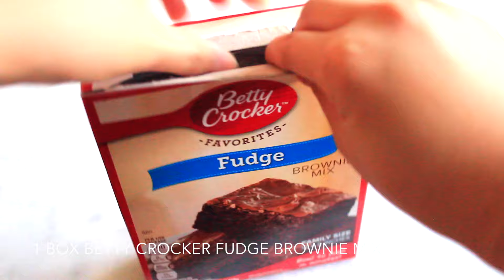How to Make Pumpkin Brownie Cheesecake | ASMR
Hey there! Today, I will be showing you guys how to make this delicious pumpkin brownie cheesecake!  Unfortunately, this is non-vegan!
The textures and flavors to this cake is out of this world! You get either creamy and soft textures from the cheesecake layer on top and a chewy brownie layer on the bottom. Who WOULDN'T like that? Haha. This recipe is perfect for all pumpkin and chocolate lovers.

Feel free to make this over the holidays and take a picture. Then tag me on Instagram @munstur so I can see how y'all did!
Recipe below!
Pumpkin Brownie Cheesecake
Makes one 9 inch cheesecake

Ingredients
Betty Crocker's Fudge brownie mix and ingredients required on box
Or you can use a different brand of brownie mixes

Pumpkin Cheesecake
16 oz cream cheese, room temperature
1 cup sugar
3/4 cup pumpkin puree
1 tsp pumpkin pie spice
2 cups cool whip

Chocolate Whipped Cream
3/4 cup whipping cream
1/4 cup powdered sugar
3 tbsp cocoa

Decorations
Hot fudge sauce
Chocolate jimmies